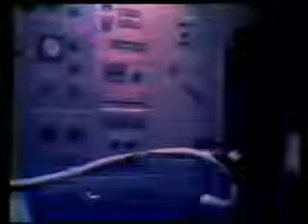Skylab 3 - Tour of Skylab (Pt 5)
Astronaut Jack Lousma takes viewers on a tour of the Skylab Space Station in this 45 minute broadcast. Part 5 of 5.